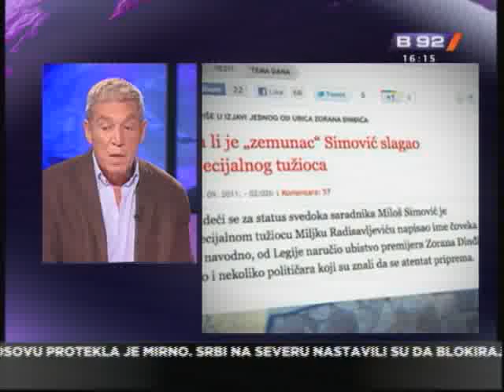Gost vesti Srdja Popovic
Advokat porodice Djindjic, Srdja Popovic za B92 govori o navodima Milosa
Simovica. On misli da je Coki, koga je Simovic naveo kao narucioca ubistva
premijera Djindjica, u stvari Nebojsa Covic.